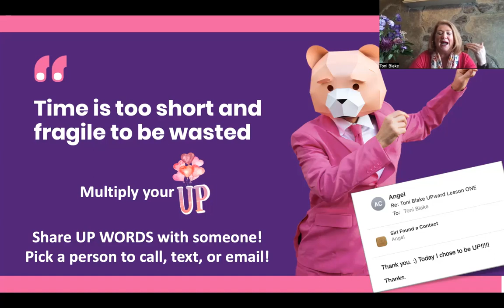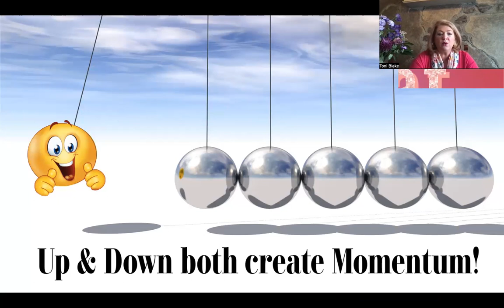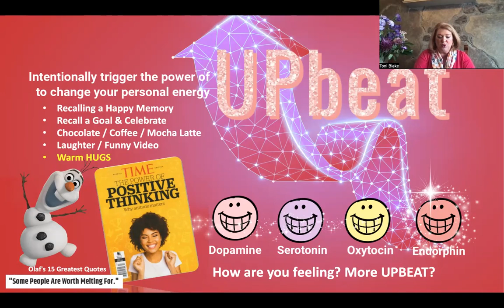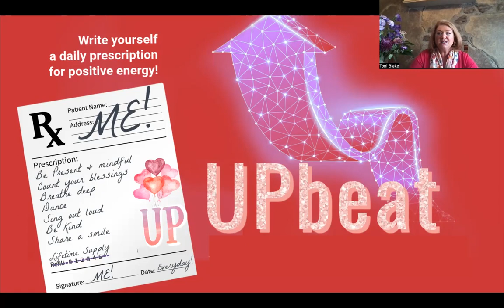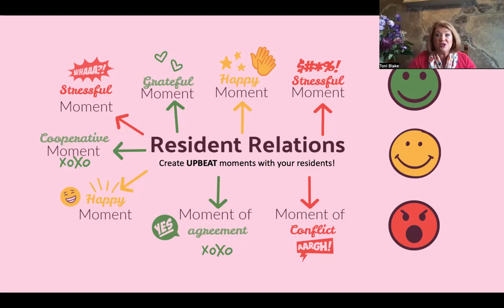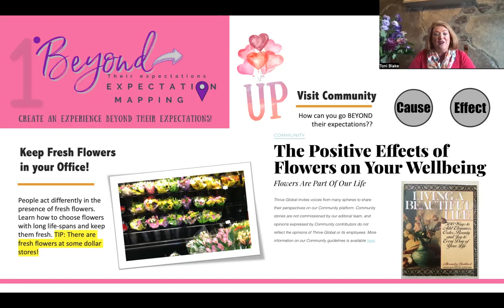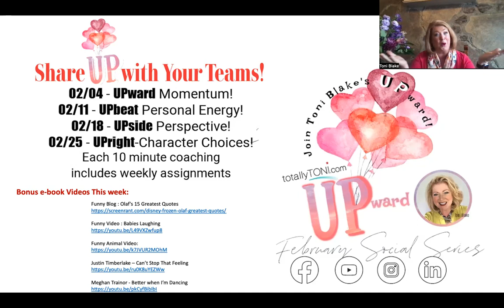Toni Blake's Upbeat - Lesson TWO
This is part two, Personal Energy, in a four-part February 2022 series of messages designed to move your personal life momentum from downward to UPWARD! Enjoy these fun, free coaching messages from the multifamily expert, author, and comedian Toni Blake.